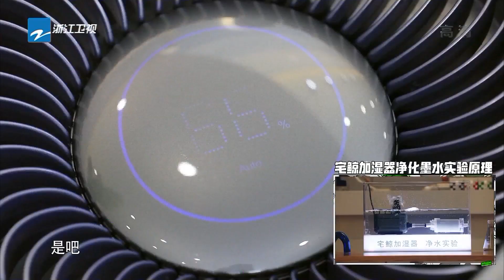厉害！任嘉伦理发能力获得专业人士认可 李荣浩竟然把美女“模特”剃成光头？！嗨放派2 Have Fun 2 EP9花絮 20221107